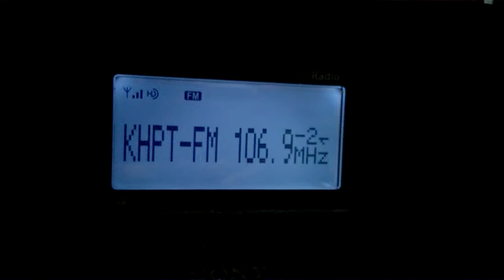FM DX TROPO KHPT The Eagle 106.9 Conroe TX in Reynosa MX 23/11/2014 (563 Km)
The Eagle 106.9 HD1 and HD2 from Conroe TX received in Reynosa MX 23/11/2014 563 Km (349 mi)
Receiver:
Sony XDR-S3HD
Antenna:
Homemade FM dipole Array